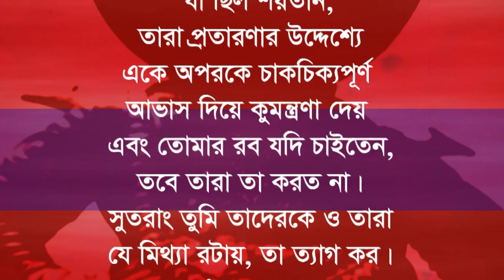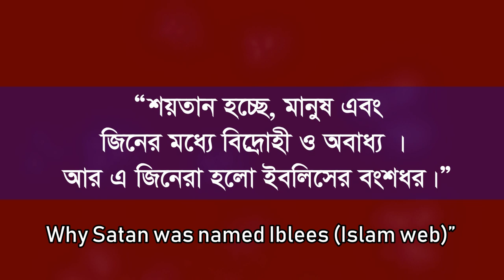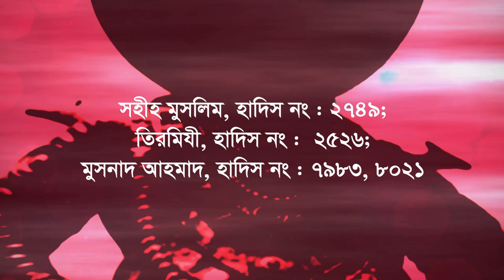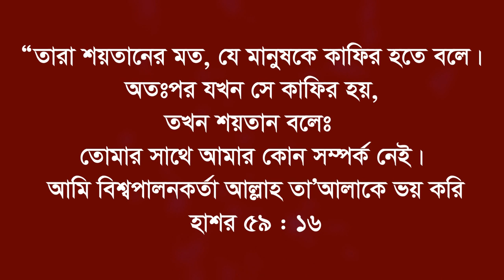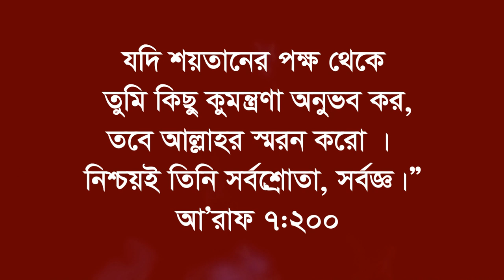শয়তান সৃষ্টি করার পেছনে আল্লাহ কি উদ্দেশ্য রয়েছে SOYTAN KENO BANANO HOYECHE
আধুনিক যুগে শয়তান মানুষকে পথভ্রষ্ট করছে । শয়তানের কাজ কি । শয়তান কিভাবে মানুষকে জাহান্নামের দিকে নিয়ে যায় । আদম আঃ এর ঘটনা । নবীদের আশ্চর্য ঘটনা । শয়তান আল্লাহ কাছ হতে কেন ক্ষমা পাবে না । যারা কুফুরী কাজে লিপ্ত হয় তাদের আল্লাহ পছন্দ করেন্না । যারা হারাম শির্ক ও পাপ কাজ করে তাদেরকে আল্লাহ ভালোবাসেননা । শয়তান মানুষের চির শত্রু । আদম সন্তানকে শয়তান তার দলে নিয়ে যাবে । শয়তানের গল্প কি । শয়াতনের ইতিহাস । ইবলিশ শয়তান মানুষকে আল্লাহ পথ হতে দূর সরে নেয় । ইসলামিক কাহীনি । ইসলামিক আলোচনা ওয়াজ মাহফিল । পূর্বে নবী রসুল ও সাহাবীদের ঘটনা । ইসলামিক লেকচার ও ইসলামিক বয়ান । শয়তানের কাজ কি । শয়তান কেন জান্নাত হতে বের হলো । শয়তান মানুষের দুশমন । শয়তান মানুষকে জাহান্নামের দিকে নিয়ে যাবে । শয়তান এর ধোকা কেমন হয় ।  শয়তান মানুষের গোপন শত্রু । শয়তান কেয়ামত পর্যন্ত দুনিয়াতে থাকবে । ইবলিশ শয়তান কোথায় থাকে । ইবলিশ কিভাবে শয়তান হলো । শয়তানের গল্প কাহিনী । আদম আঃ ও শয়তানের গল্প । আদম আঃ ও শয়তারে সাথে কি ঘটেছিলো । শয়তান কিভাবে মানুষদেরকে প্ররোচনা দেয় । শয়তান কিভাবে মানুষকে ক্ষতি করে ।